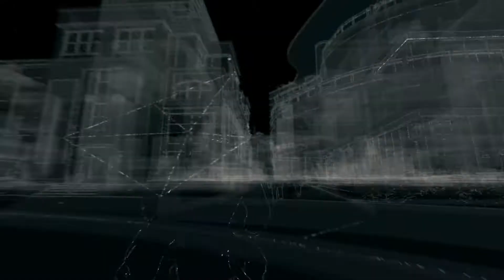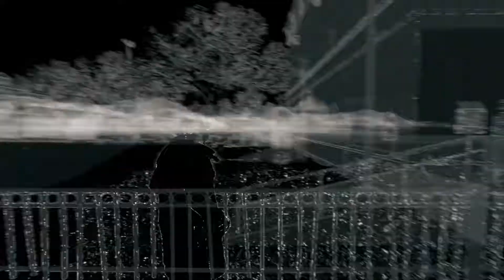WATCH DOGS #050 HERUNTERFAHREN [DLC Missionen] | Let's Play [Deutsch/German] 1080p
Umenis Hauptserver sollen gehackt und zum Schweigen gebracht werden. Ich werde hier wohl lediglich als Enforcer gebraucht. Soll mir recht sein.

Shrinx